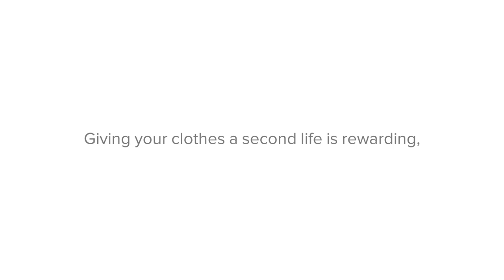Giving Your Clothes a Second Life | Gildan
From yarn-spinning to distribution, we make apparel with respect for resources, both human and natural. The final step of this journey starts with you. By giving your clothes a second life, you can join us in Making Apparel Better!